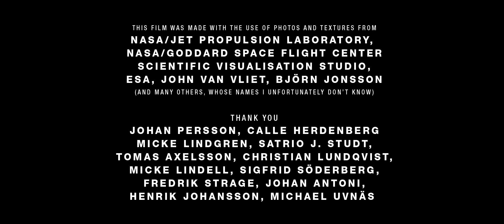Wanderers HD: Short film by Erik Wernquist voiced by Carl Sagan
Amazing animation by Erik Wernquist
Narrated by the late Carl Sagan.